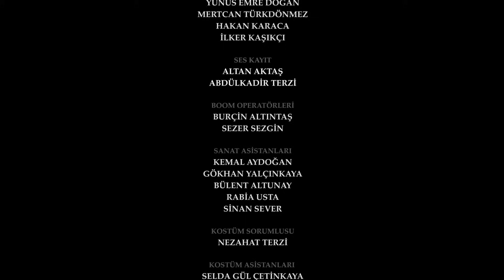The Promise Episode 98 | Romanian Subtitle | Jurământul